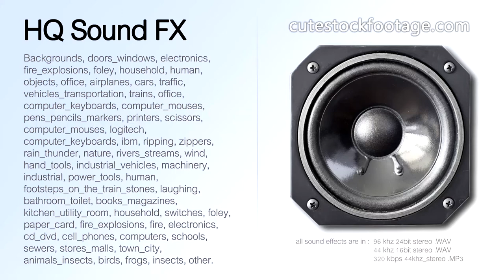Computer keyboard ibm typing slow 03 - HQ sound effect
Computer keyboard, ibm, typing, slow.